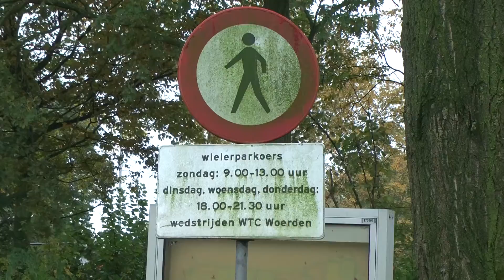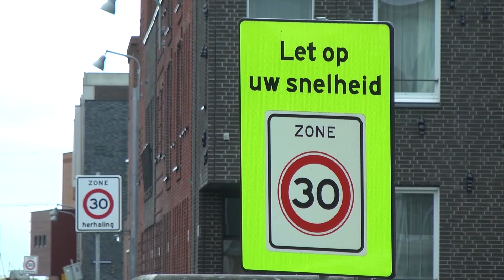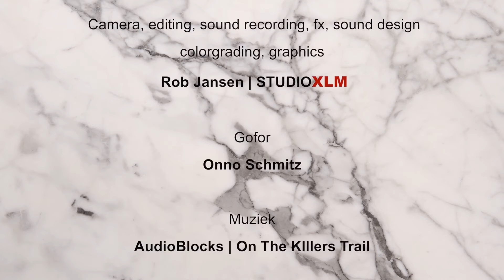RPL TV Woerden - RPL Actueel 161109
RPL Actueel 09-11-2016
- Welkomsborden in Woerden
- De Romeinen naar Woerden
- Veel ongelukken in wijk Waterrijk
- Legend of Lucius